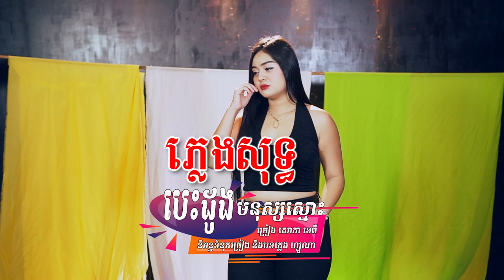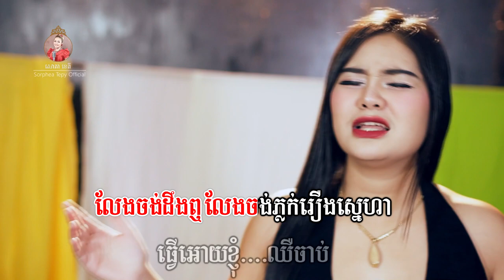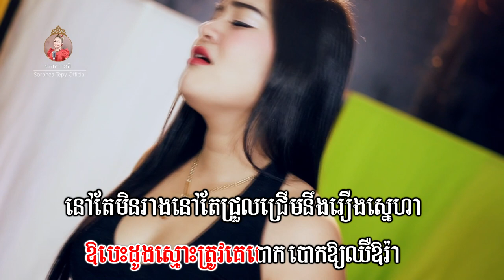បេះដូងមនុស្សស្មោះ ភ្លេងសុទ្ធ សោភាទេពី Video Karaoke